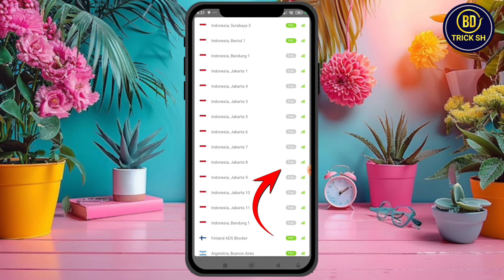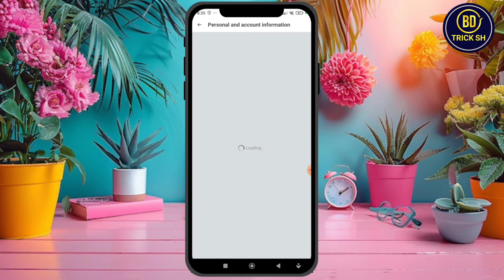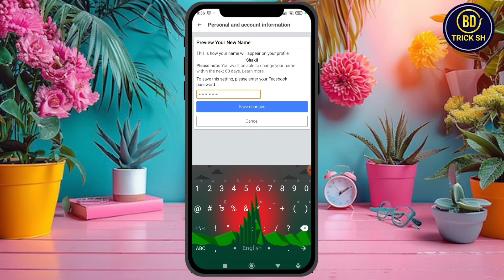ফেসবুকে সিঙ্গেল নাম করার নিয়ম 2025 | How To Create Single Name On Facebook 2025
How To Create Single Name On Facebook 2025 | Facebook Single Name 2025

If You Like My Video